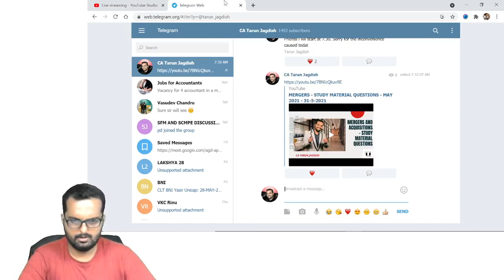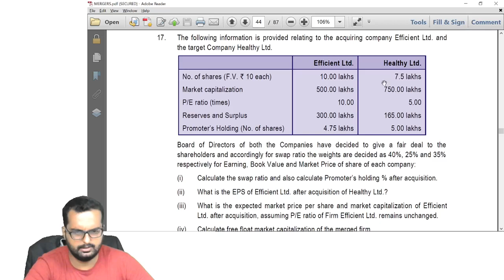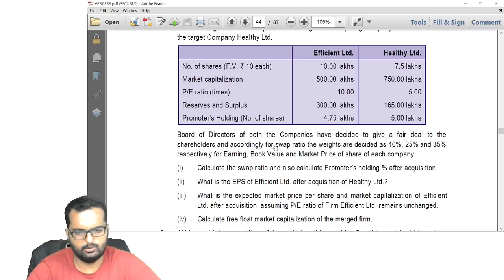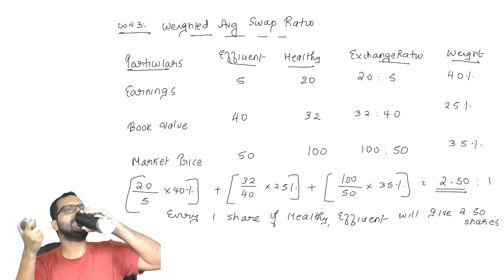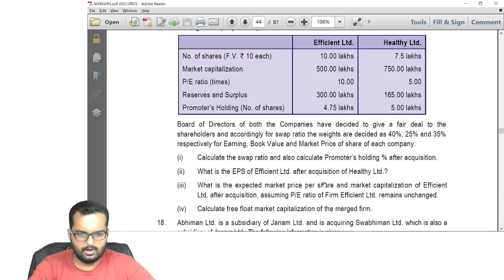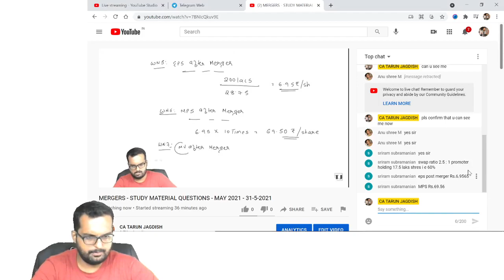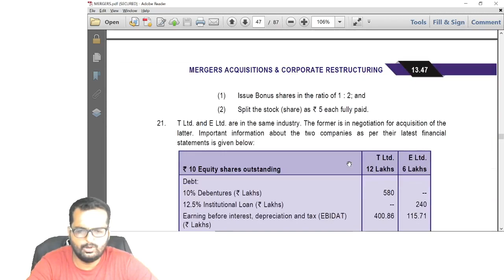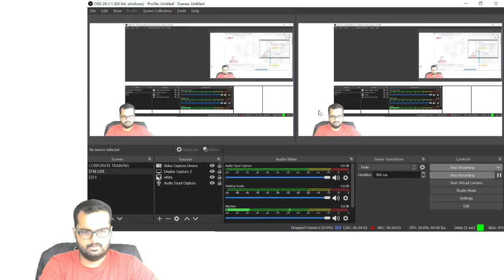MERGERS SM QUESTIONS